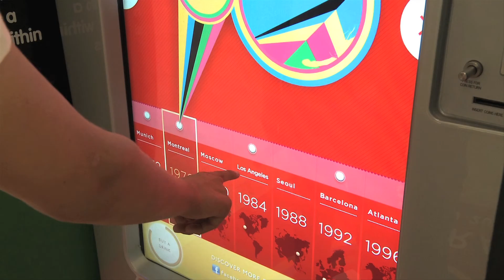Interactive vending machine - Coca-Cola Olympic Campaign